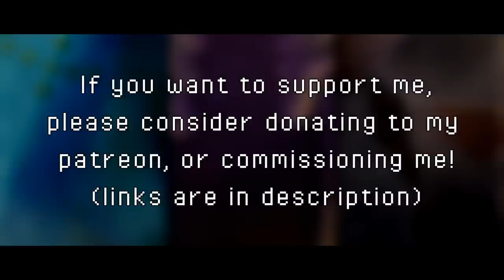Pokemon ORAS - Vs Regi Trio Remix [Kamex]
So the Regi trio has one of the best soundtracks in RSE/ORAS. Don't @ me

So like I said, I wanted to go back to my roots so I decided to do another pokemon thing. This time the Legendary Titans, most people just call them the Regi trio, I'm sure. Legendary titans just sounds like it would confuse people. Anyway so for this remix I wanted to go for some kind of hard-house kind of thing, I have no idea what genre this would be. for some reason it's at 240bpm but it sounds more like 120. Also for some reason I composed this whole remix on a 3/4 beats per measure grid, even though it was 4/4. Yeah let me just make things harder for myself for no reason. I don't know. I heard the constant triplets in the song and thought it was 3/4, realized it was just 4/4 with triplets and since I transcribed most of the song already I decided to just go with it.

Hopefully all that music jargon wasn't too confusing im typing this at 5am the day before uploading because i keep leaving things last minute so the wording might be terrible at best.

uhhh so enjoy! *collapses and falls asleep*

Original track by ➤ Junichi Masuda
Art ➤